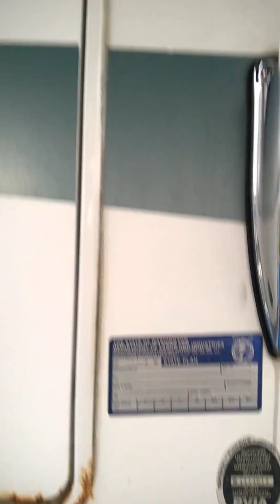17 July 2017